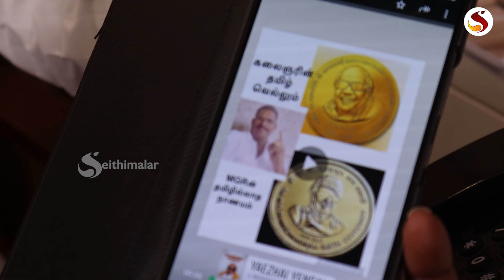RS BHARATHI | GOVERNOR ரவியுடன் நெருக்கம் காட்டுவது ஏன்? | DMK | ANNAMALAI | KALAIGNAR COIN LAUNCH